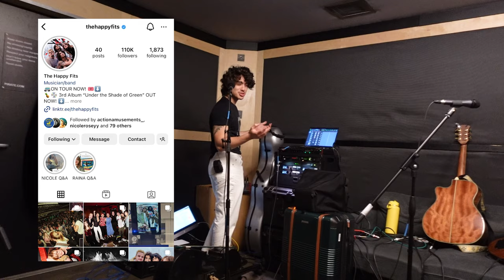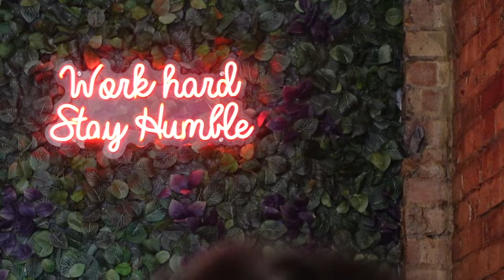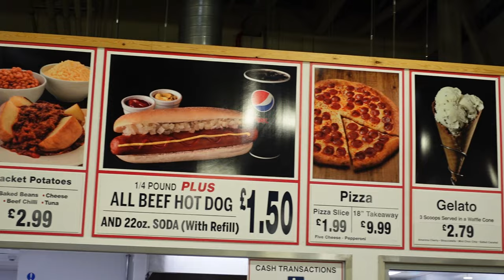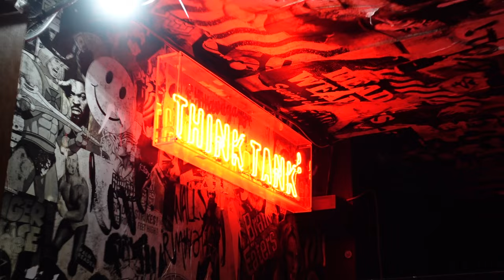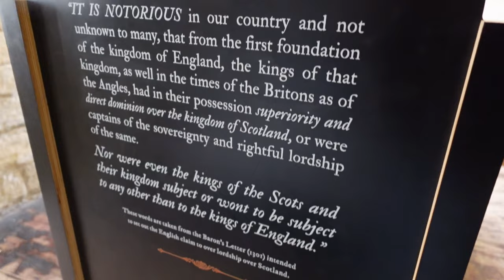MY FIRST TRIP TO THE UK | Birmingham + Newcastle :: tour diaries :: pt. one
I'm so excited to share chapter one of my tour vlog in the UK with The Happy Fits and Bears in Trees! Thank you so much for being here with me for this silly little thing. Please give this video a "like" if you enjoyed exploring Newcastle together!

xoxo
Raina

subs: 1.3k

FAQ:
Where are you based? - Philadelphia, PA
How long have you been a professional musician? - 10 years
Favorite music? - Paramore, Grateful Dead, Bob Dylan, The Band, Feist, Joni Mitchell